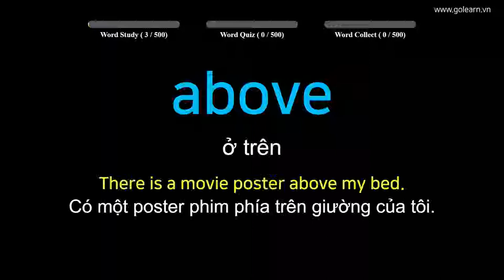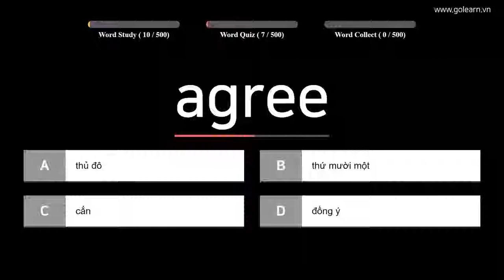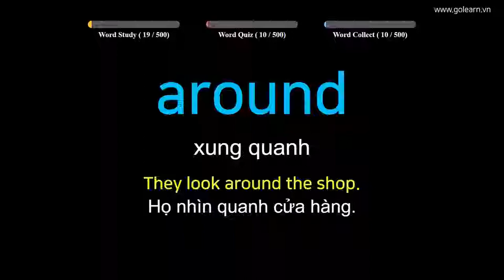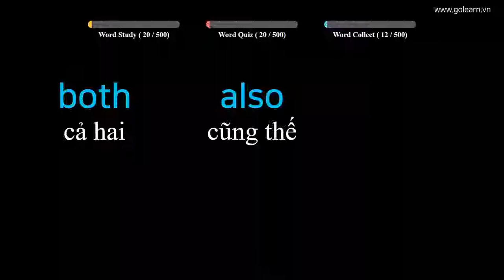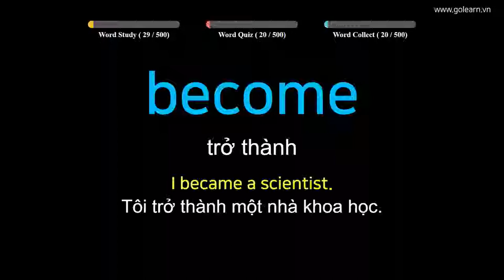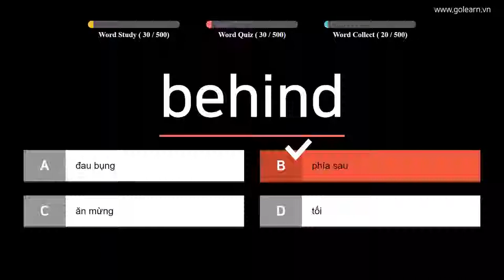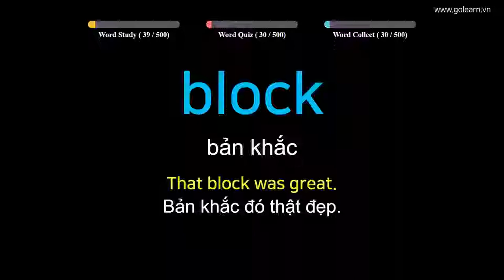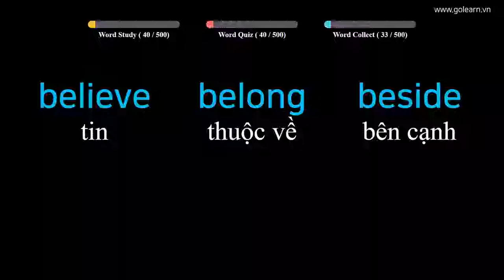Learn English to Vietnamese 500 Easy Vocabulary Words List - PART 1